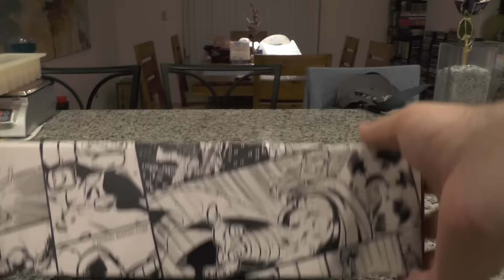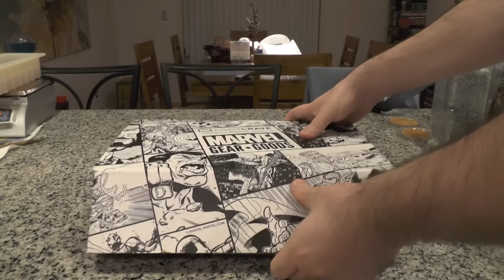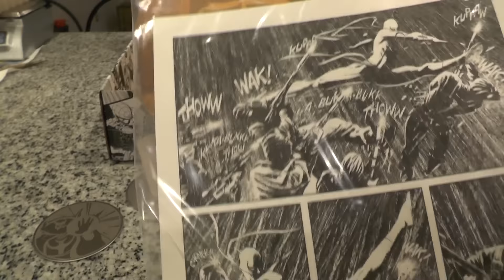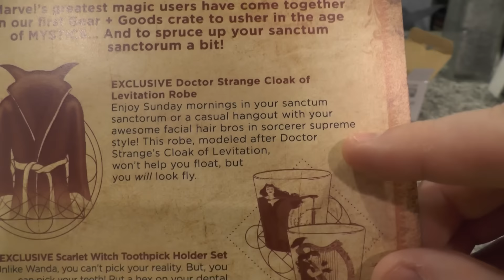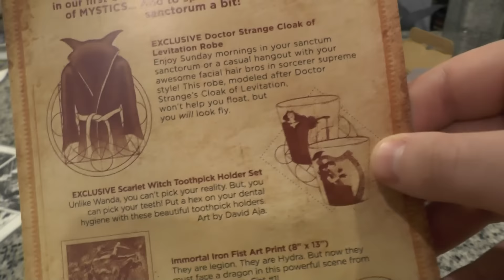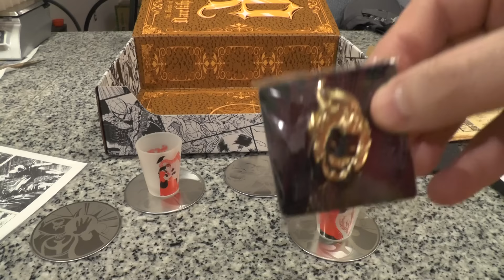1st EVER Marvel Gear + Goods LootCrate Unboxing!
I am pleased to have been selected as a candidate to unbox this first EVER Marvel Gear + Goods LootCrate! VERY interesting as it ties in with the latest Marvel movie release! Enjoy!